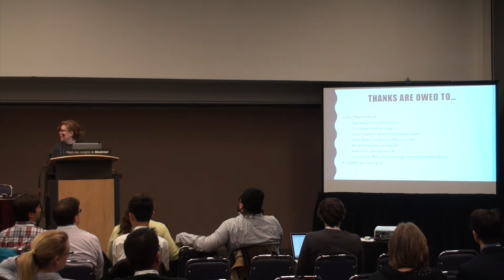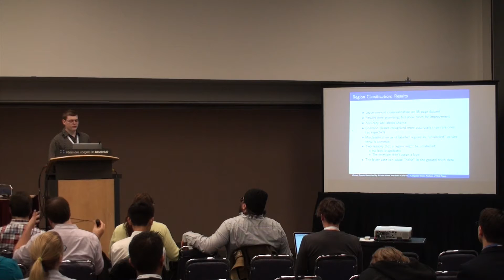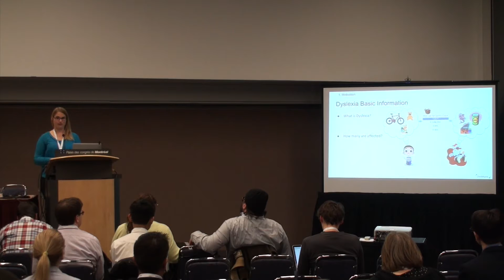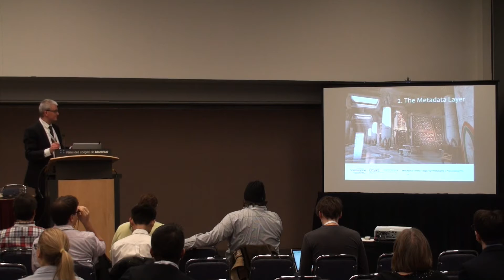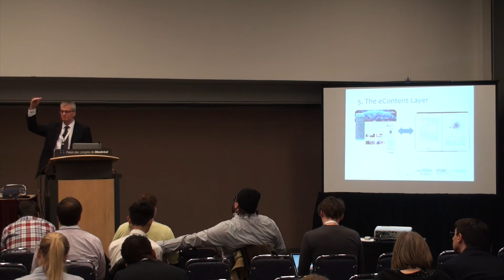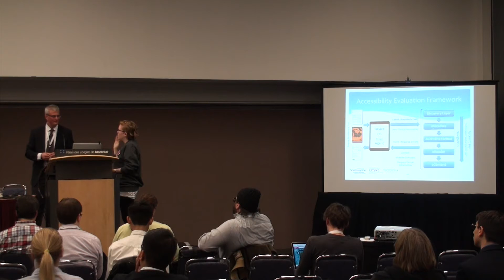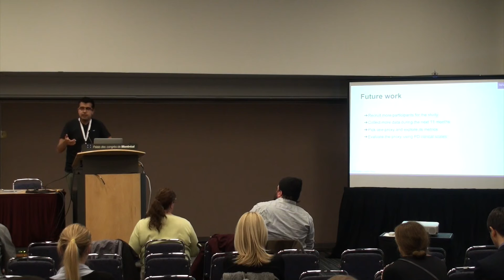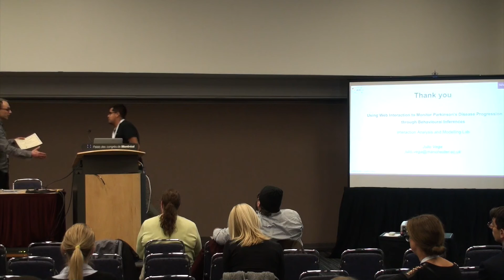W4A2016 Session 6 & 9 Doctoral Consortium Presentations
Doctoral Consortium students present their work at W4A 2016

Computer Vision-based Analysis of Web Page Structure for Assistive Interfaces, Michael Cormier, University of Waterloo

DysMusic: Detecting Dyslexia by Web-based Games with Music Elements, Maria Rauschenberger, Universitat Pompeu Fabra

Evaluating the Mobile Web Accessibility of electronic text for people with print impairments in Higher Education, Neil Rogers, University of Southampton

Using Web Interaction to Monitor Parkinson’s Disease Progression through Behavioural Inferences on the Web, Julio Vega, University of Manchester

Developing a Wearable Tactile Prototype to Support Situational Awareness, Flynn Wolf, University of Maryland